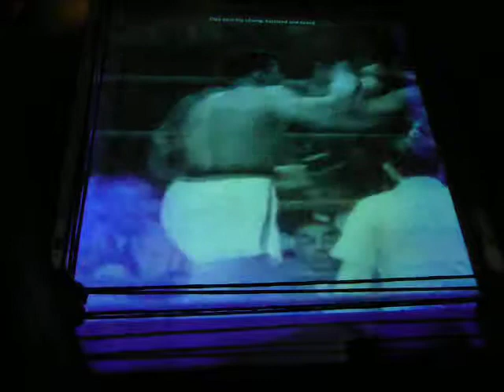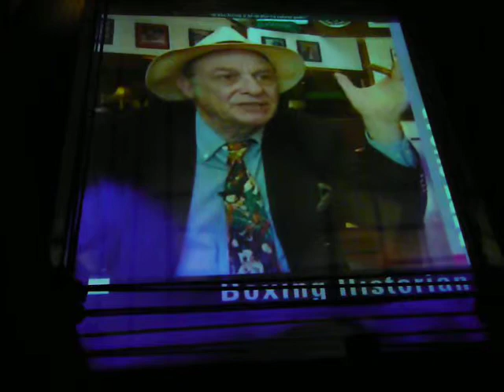MUHAMMAD ALI CENTER